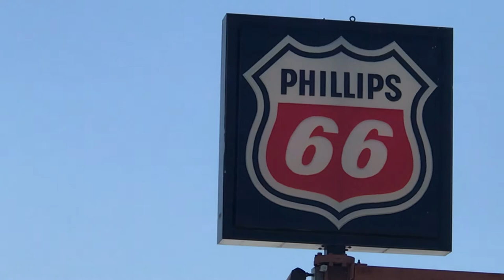James Bond Auto Gyro Really?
This looks dangerous although gliding on engine failure is an option